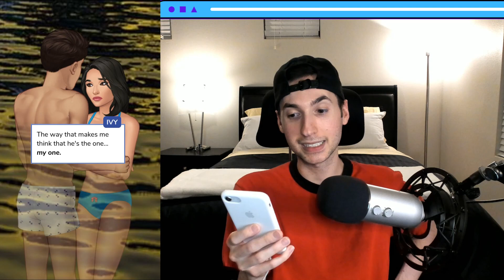JADED LOVE Episode 16 - EPISODE Choose Your Story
Playing Jaded Love Episode 16, one of the user stories on the Episode Choose Your Story app. Ivy is a jaded girl who writes off men and dating after a bad experience. Then you have Lincoln Fox a misunderstood football player who doesn't commit. Except we are his game changer. This is Jaded Love Episode 16 on today’s part of Playing Episode.

★ Author: @bri_writes_episode

★ GAME: Jaded Love , Episode Choose Your Story